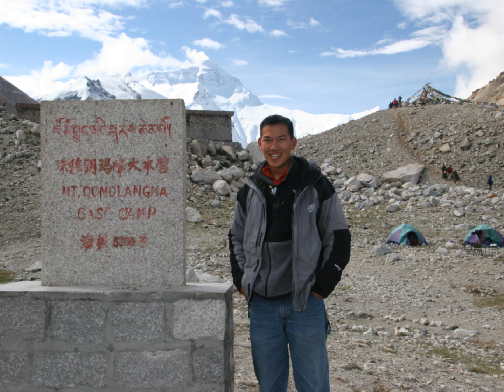The Everest Podcast - Episode 18: "Kicking Back with the Sherpa"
Join Erick as he broadcasts "live" from his trek to Advanced Base Camp 3 of Mount Everest.

This video is built around an audio podcast Erick recorded each day along his journey from Kathmandu, Nepal, through Tibet, and then along the Mount Everest North Col, as he ascended the mountain's North Face. The photos you see were taken by Erick during the trek.

In this episode: Erick interviews his sherpa and asks him some hard questions... like what the dating scene in Kathmandu is like.